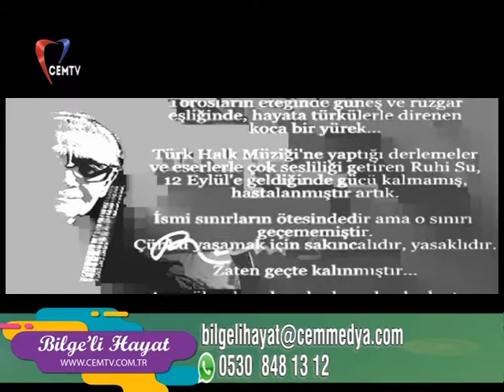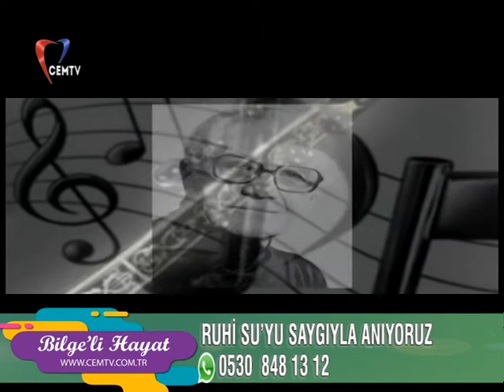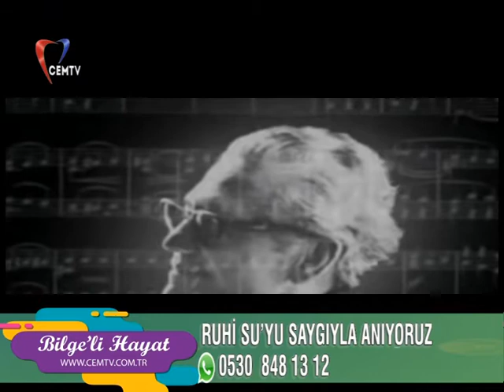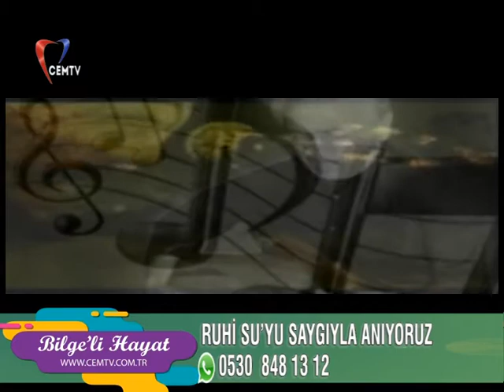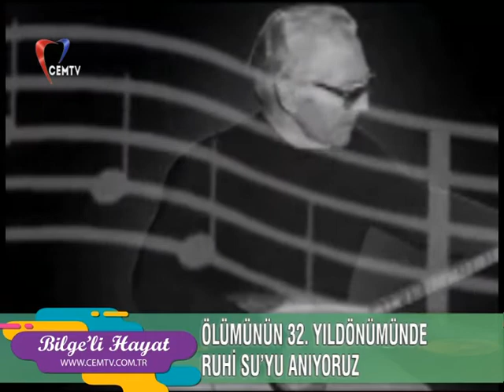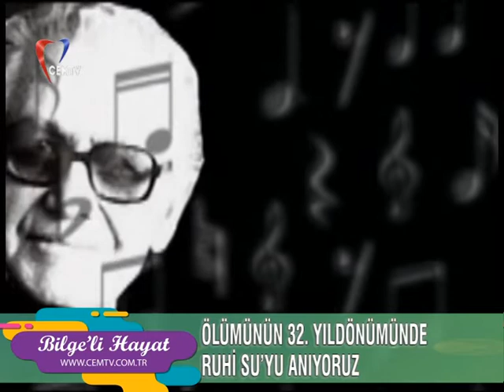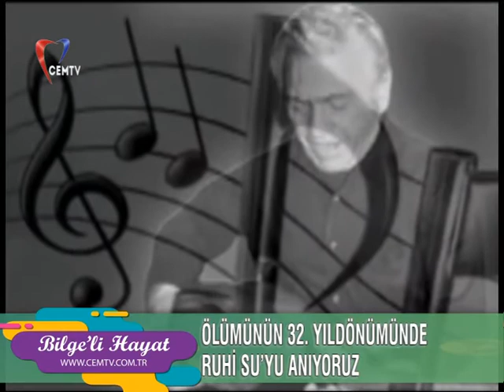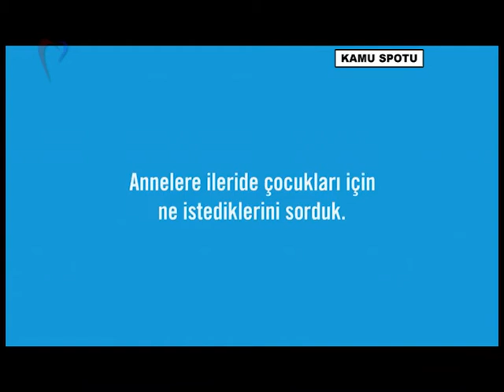Bilge Sebilcioğlu ile Bilgeli Hayat // 20.09.2017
Bilge Sebilcioğlu ile Bilgeli Hayat'ın bugün konukları

Ilgın Su, Davranış Bilimci Pınar Holt ve BAU TIP Dekan Yardımcısı Prof. Dr. Deniz Süha Küçükaksu